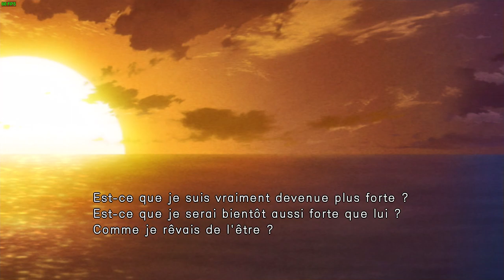[ PC ] Ultra Street Fighter IV - ARCADE - Easy ( Newbie / FAILS ) [ 2014 ]